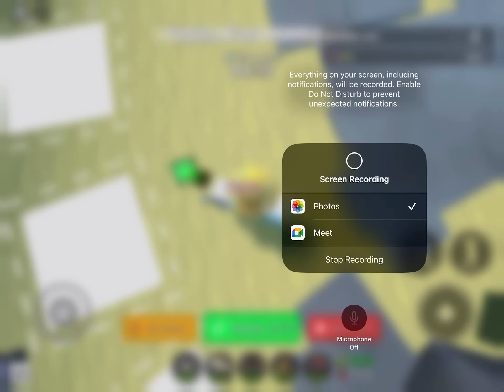ROBLOX TOWER DEFENSE SIMULATOR: Normal SOLO WRECKED BATTLEFIELD [WR] 10:15